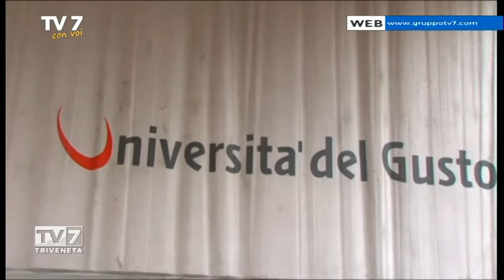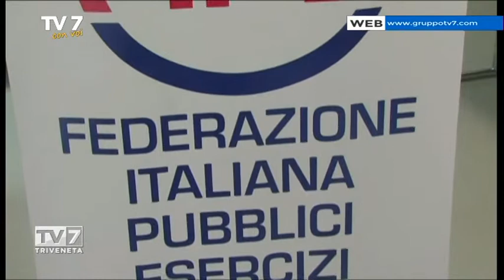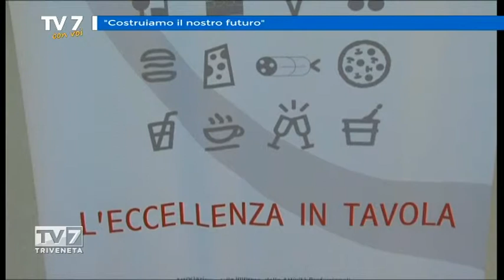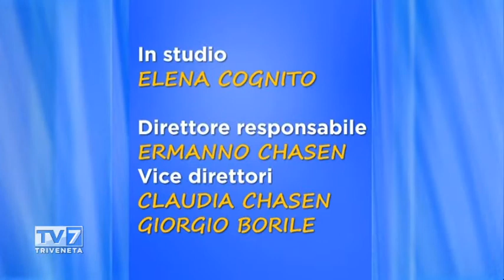Tv7 con Voi del 04/12/2014 - Costruiamo il nostro futuro (3 di 3)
Tv7 con Voi del 04/12/2014 - Costruiamo il nostro futuro

Ospiti:
- EDI SOMMARIVA,Cons. Del. Confcommercio Veneto
- MATTEO MOSCHINI,Ass. Movimento difesa cittadino
- ENRICA MIRON,chef